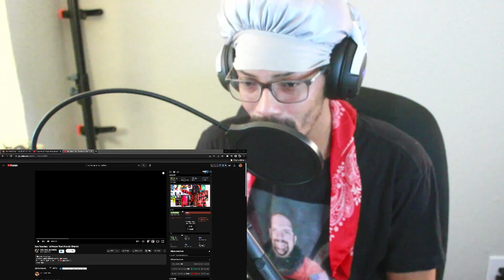Scru Face Jean - Lil Wayne "Kant Nobody" (Remix)| Philly Phlexer Reaction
YEEERRRRRRRRR we checking out @ScruFaceJeanOfficial Remix to Kant Nobody! Make sure you like and sub and go show scru some luv!